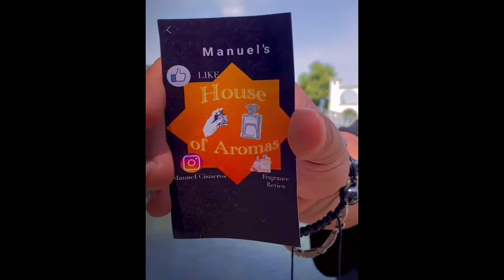JP Frags, Trascents and Manny of House Of Aromas get together adventure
A small video of 3 fragrance reviewers on a small adventure

TikTok: Manuels House of Aromas

        Manuels House of Aromas  2021